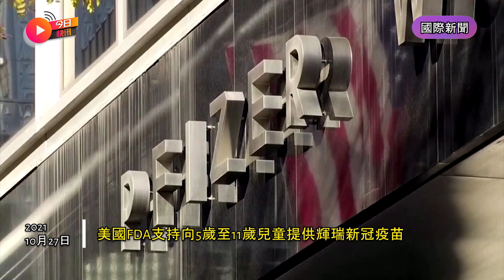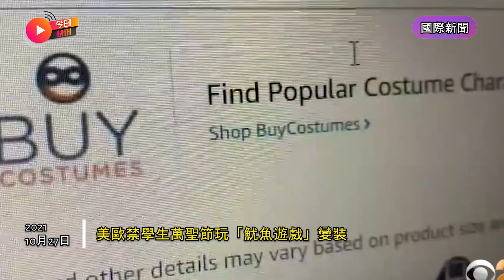今日快訊: 美國FDA支持向5歲至11歲兒童提供輝瑞新冠疫苗 | 美歐禁學生萬聖節玩「魷魚遊戲」變裝 | 依醫囑休養 95歲英女王將不出席格拉斯哥氣候大會 | 俄羅斯推出快遞機械人服務 | 粵語新聞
🔥國際新聞🔥
美國FDA支持向5歲至11歲兒童提供輝瑞新冠疫苗
美國當地時間10月26日，美國食品藥品監督管理局(FDA)專家委員會表決，支持在緊急授權下向5歲至11歲兒童提供輝瑞新冠疫苗。當天，FDA專家委員會以17票贊成、0票反對、1票棄權的結果，表決支持向5歲至11歲兒童提供輝瑞疫苗。該專家委員會認為，向該年齡段兒童提供新冠疫苗在預防新冠肺炎方面的好處大於潛在風險。

美歐禁學生萬聖節玩「魷魚遊戲」變裝
綜合《泰晤士報》、《悉尼晨鋒報》報導：Netflix韓劇《魷魚遊戲》在全球熱播，但劇中大量血腥暴力內容令多國家長擔心小孩模仿。萬聖節即將來臨，愛爾蘭、美國及西班牙均有多所學校已禁止學生打扮成《魷魚遊戲》中的角色。在美國紐約，已有3所學校下達「魷魚遊戲服裝禁令」。其中一間高中的校長向家長致信稱，《魷魚遊戲》中的服裝隱含暴力信息，不符合學校的服裝規定。

依醫囑休養　95歲英女王將不出席格拉斯哥氣候大會
英國白金漢宮表示，英女王伊麗莎白二世將遵照醫囑休養，不會出席下周在格拉斯哥舉行的聯合國氣候變化大會(COP26)。幾天前，英女王曾入院一晚，進行「初步檢查」。據中新網援引外媒報導，白金漢宮消息人士說，這項決定是個「合理的預防措施」。女王將通過預先錄製的視頻，向COP26與會代表發表演說。

俄羅斯推出快遞機械人服務
日前，俄羅斯最大的搜索引擎公司Yandex方面宣佈，已經開始試點使用機械人為俄羅斯郵政投遞包裹，以推動最後一英裏的投遞自動化。據中新網報導，在此次試點中，36個手提箱大小的矩形機械人將首先從俄羅斯首都幾個區的27個郵局進行投遞，收件人可以通過應用程序選擇機械人投遞。